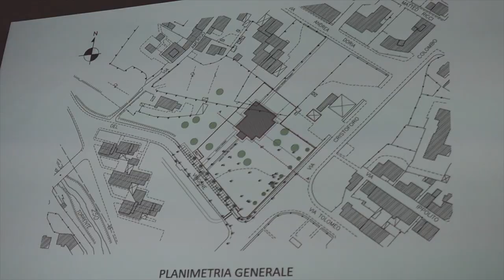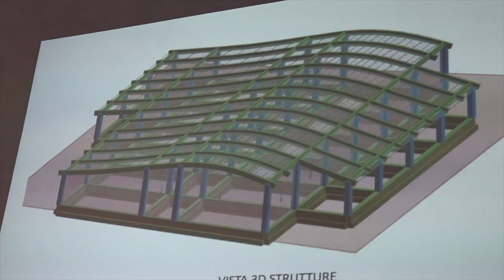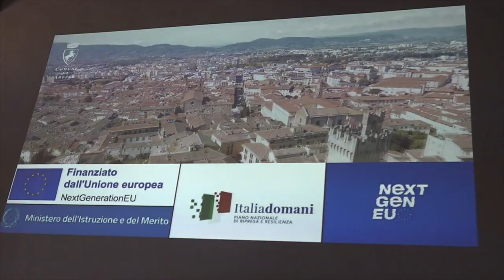Nuovo asilo di via Colombo, al via il cantiere. 1 milione e 800 mila euro d'investimento PNRR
Un nuovo asilo nido, pensato e realizzato secondo i criteri più aggiornati in tema di sicurezza e sostenibilità, in grado di accogliere in tutto 50 bambine e bambini. Un cantiere prossimo all'apertura per la realizzazione della nuova scuola in via Colombo, il cui progetto è stato presentato dal vicesindaco Lucia Tanti e dall'assessore Alessandro Casi.